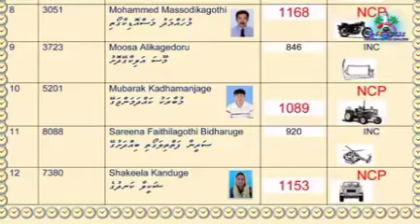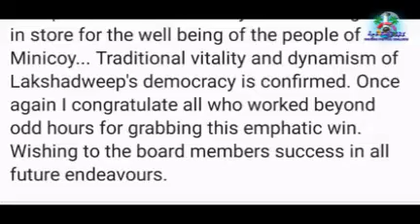Minicoy society election 2021-2026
Video from effgeemaliku